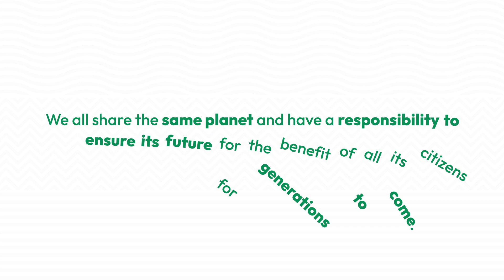Canada is proud to host the Seventh GEF Assembly in Vancouver